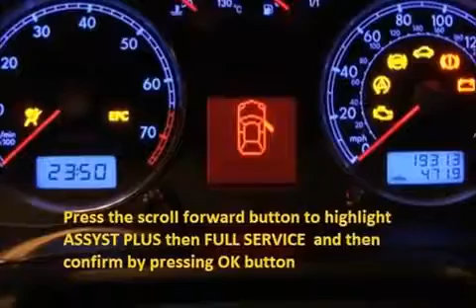VOLVO 940 960 1987 10 1989 09 How to reset service light indicator